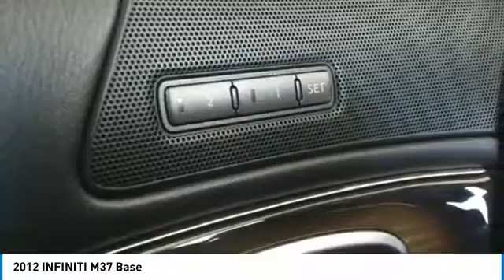2012 INFINITI M37 Dallas TX, Ft. Worth TX, Grapevine TX CM331333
Grubbs INFINITI
1500 E State Highway 114

Don't miss this 2012 INFINITI M37. It's equipped with great features. You'll want to take this sedan home. Make a great choice today.